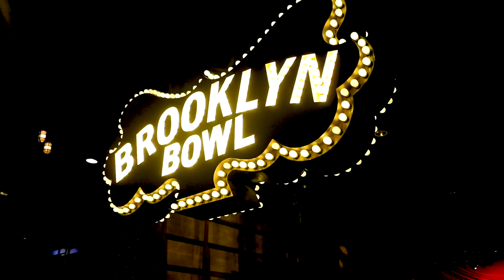Awake At Last - Sirius XM Octane Tour Week 2 Recap Video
Denver, CO
Phoenix, AZ